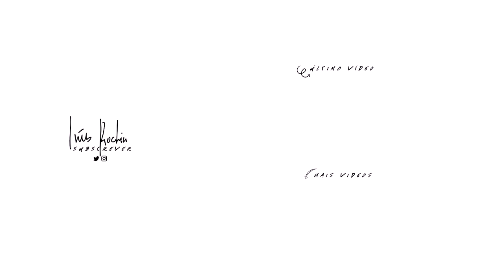IMITANDO A MAKE DA MARI MARIA | Inês Rochinha